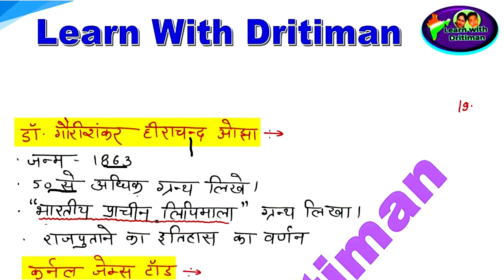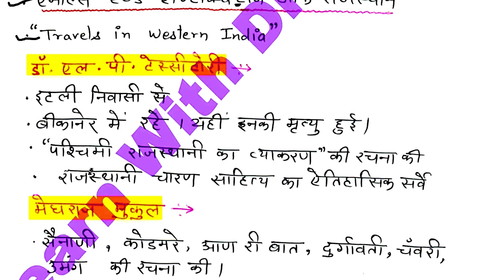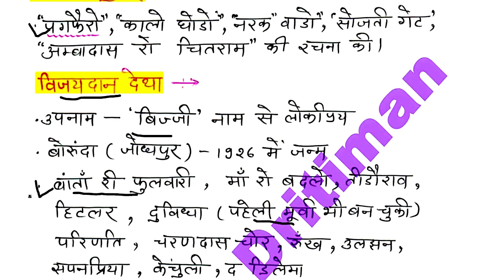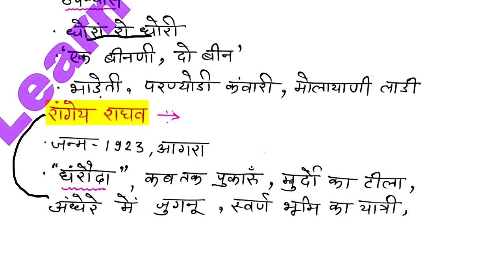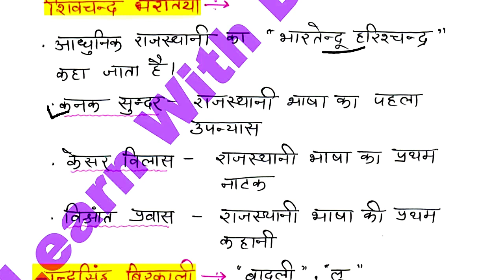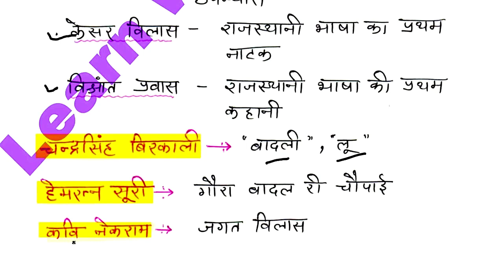History/ राजस्थान की भाषा, बोलियाँ और साहित्य 4/ REET 2022 Syllabus/ REET Main 2022-23/ latest news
History/ राजस्थान की  भाषा, बोलियाँ और साहित्य 4/ REET 2022 New Vacancy | REET 2022 Syllabus & Taiyari Kaise Kare | New Reet Exam 2022 | reet exam latest news